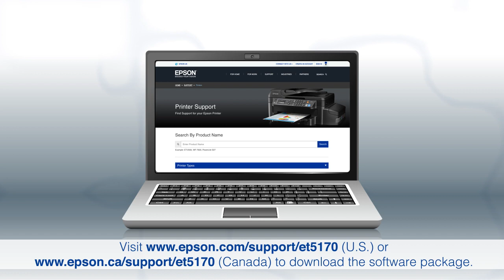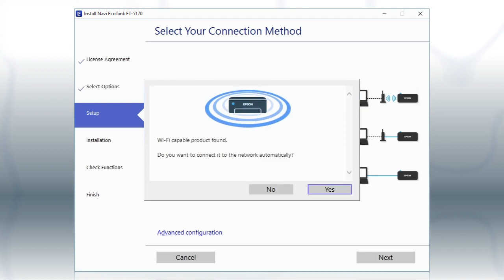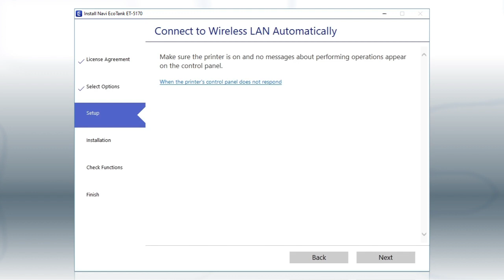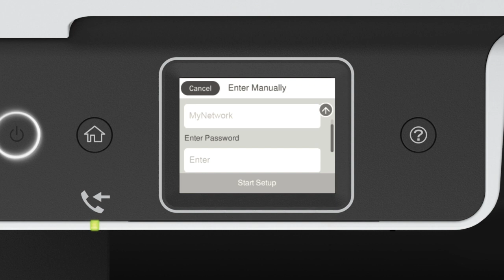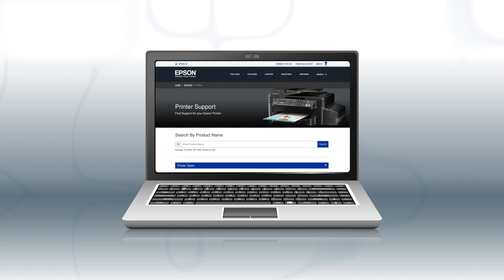Epson EcoTank Pro ET-5170 | Wireless Setup Using the Control Panel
Learn how to connect the Epson ET-5170 printer to your wireless network using the product’s control panel.

Questions? (Canada).